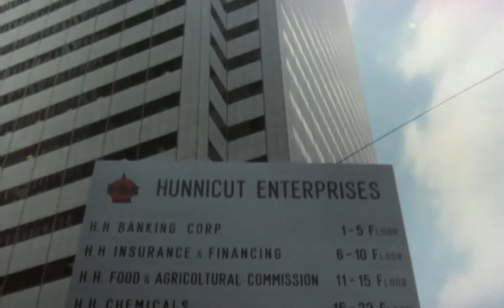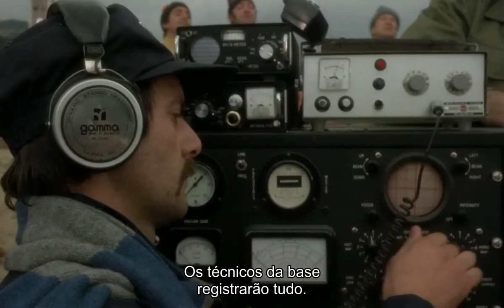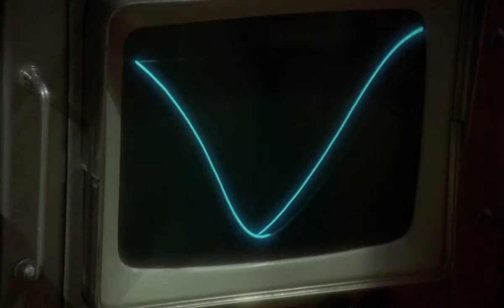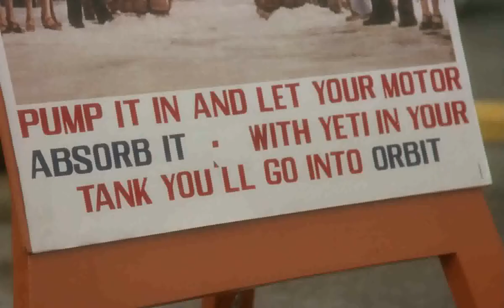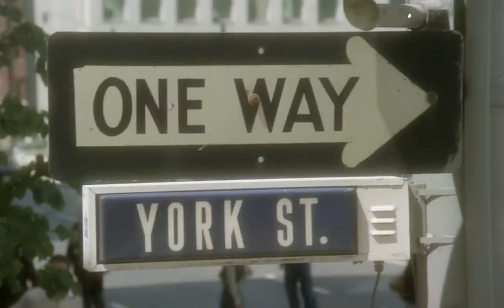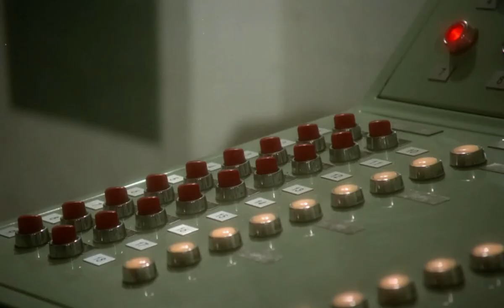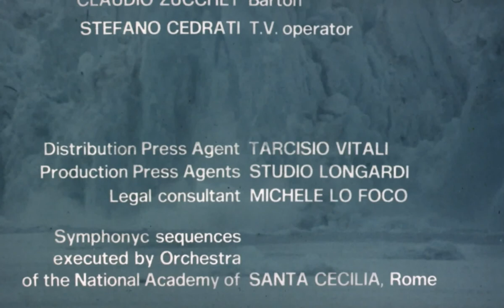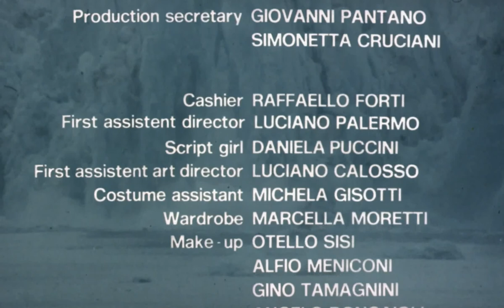Filme completo - YETI - O Gigante do Século 20. LEGENDADO (1977)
Um Navio  cargueiro descobre um corpo congelado, acreditando ser o lendário  Pé Grande, ou YÉTI. O professor Wassermann é convocado pelo magnata da indústria Morgan Hunnicut  para estudar a criatura gigante,  encontrada congelada em um grande bloco de gelo na costa de Terra Nova, o professor Wassermann resolve fazer com que o mesmo volte a ter vida, mas a situação sai fora de controle, ameaçando a vida dos habitantes.